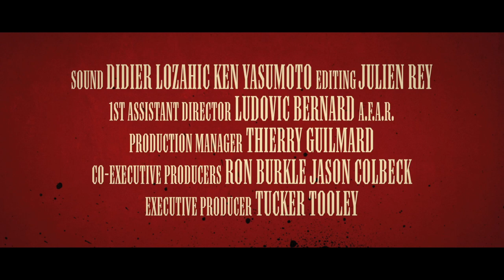THE FAMILY - OFFICIAL UK TRAILER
In the dark action comedy The Family, Mafia boss Giovanni Manzoni (Robert De Niro -- Silver Linings Playbook, Goodfellas) breaks the sacred code of omertà and snitches on his crew. Given the new identity of Fred Blake, he and his family are relocated to a sleepy town in France under the Witness Protection Program. Despite Agent Stansfield's (Tommy Lee Jones -- Lincoln, No Country For Old Men) best efforts to keep them in line, both Fred, his firecracker wife Maggie (Michelle Pfeiffer -- Stardust, Scarface) and their children, all-American Belle (Dianna Agron -- "Glee") and wannabe wiseguy Warren (John D'Leo -- The Wrestler), can't help resorting to old habits by handling their problems the "family" way.

But the Mob doesn't forget and, as his old crew closes in on their location, chaos ensues and old scores are settled as Fred is caught in the middle of a life-or-death showdown between his two families.

Directed by Luc Besson (The Fifth Element, Léon), Executive Produced by Martin Scorsese (The Departed, Goodfellas) and with a supporting cast including Domenick Lombardozzi (The Wire), Dominic Chianese (The Sopranos) and Vincent Pastore (The Sopranos), The Family is a smart and funny homage to the mobster movie genre.